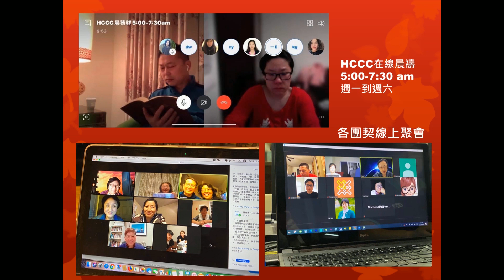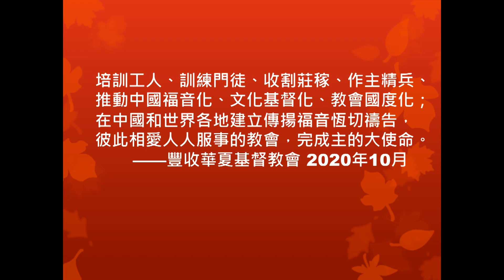2020/10/02 豐收華夏基督教會八週年記念